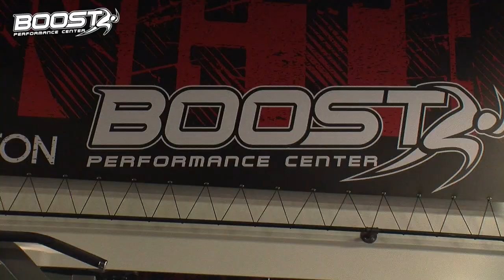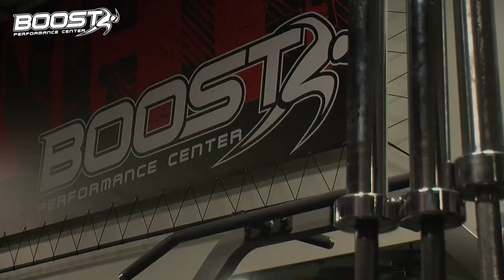Boost Performance Training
Check out coach Ray Bass and what he offers at Boost!